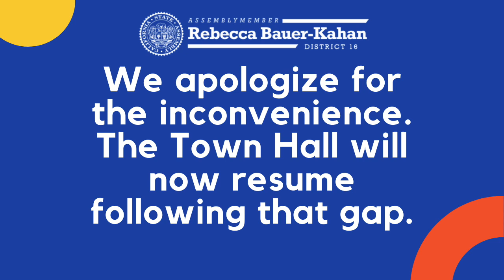COVID-19 Vaccine Town Hall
Join Assemblymember Bauer-Kahan as she interviews local public health experts to answer your questions about the COVID-19 vaccine. She is joined by State Senator Steve Glazer as well as Professor Sarah Stanley from the UC Berkeley School of Public Health and Dr. Ori Tzvieli from Contra Costa County Health Services.